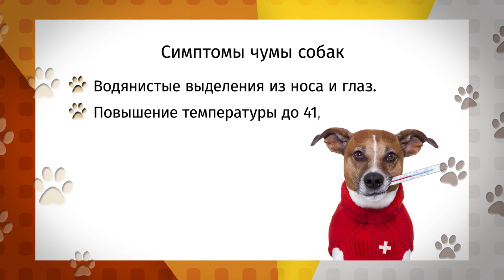«Ко мне!»: опасные болезни собак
Ко мне! в этом выпуске:
- что такое собачья чума и почему от нее умирают щенки?
- как распознать и предотвратить смертельную болезнь?
- что случилось с нашей новой героиней?